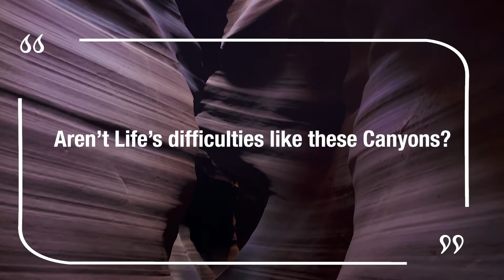Could You Survive a Desert Canyon?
How to Survive Desert Canyons!

Aren’t Our struggles and difficulties we go through like the canyons?

So deep and so vast; when we’re in them we can’t even grasp how we’ll ever come out.

Walking through them we are in awe and humbled by the journey and the struggle to reach the top.

But then in time, when we finally stand on the rim and lookout over the great chasm of our journey, we respect the adversity and appreciate its grandeur..

Let’s Remember it’s all for a purpose, By our creator to teach and temper us along the way.

Embrace your canyons, Explore them and you will achieve more by its understanding..
Stay the course, Be Inspired, You can make it!

Pass this on to someone who needs to hear this today.. help someone else up along the way.
Life can be difficult, with many challenges and sometimes we all need a helping hand from someone higher on the climb who can lift us up!

That’s all I got for you today, evolve yourself skills and evolve yourself!

Stephen D. Powell
The GunLife Coach
John 14:6